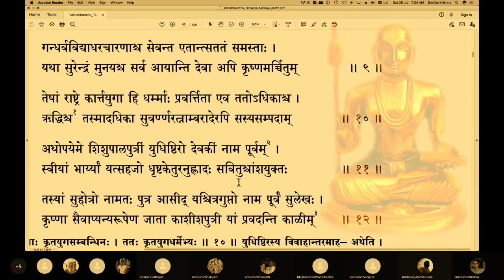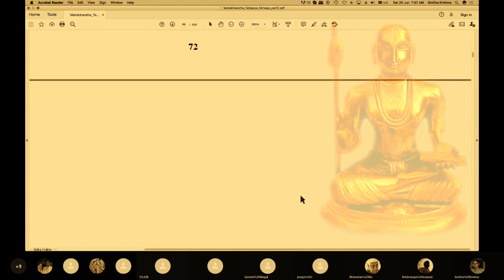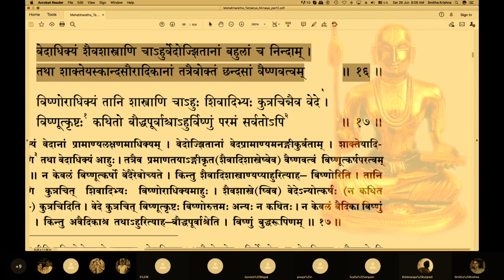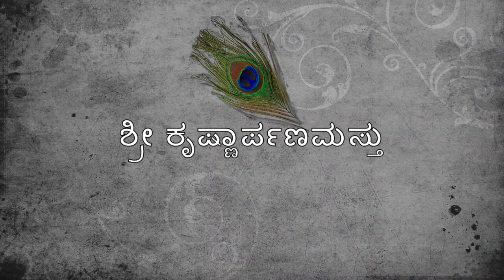ಮಹಾಭಾರತ ತಾತ್ಪರ್ಯ ನಿರ್ಣಯ(೩೫೯)